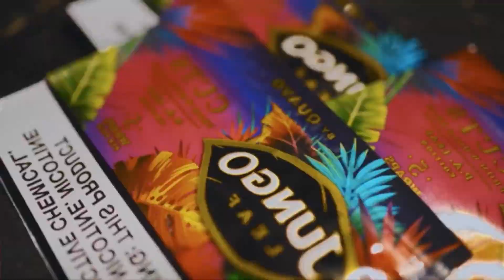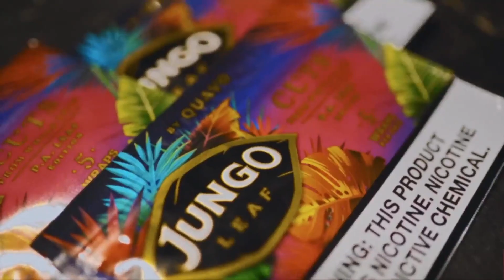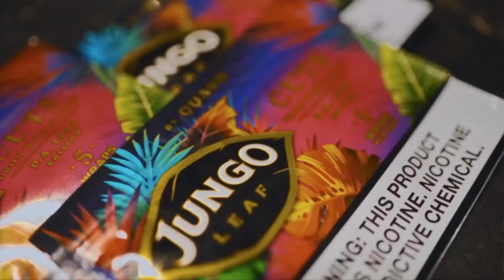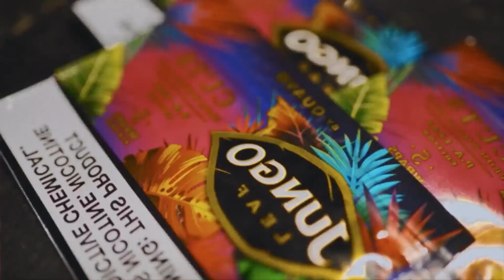Quavo & Takeoff - TTB Ft. NBA Youngboy (Remix Music Vidéo) 2023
MASHUP : QUAVO & TAKEOFF FT YOUNGBOY  NEVER BROKE AGAIN- TO THE BONE